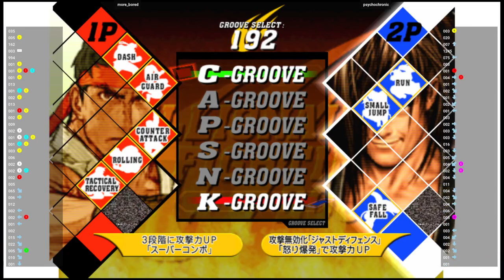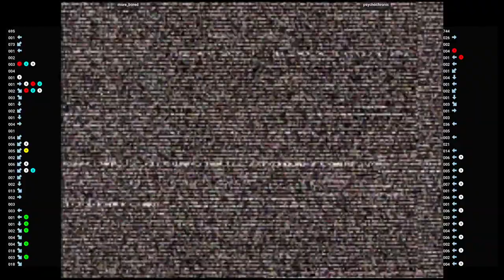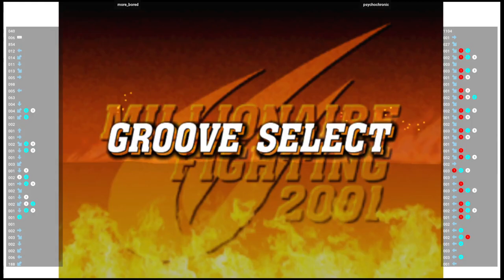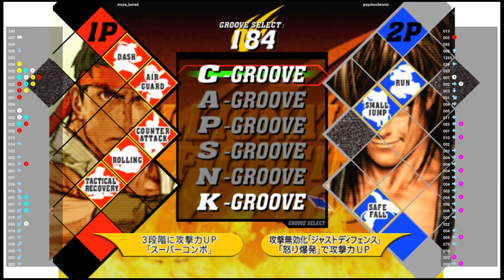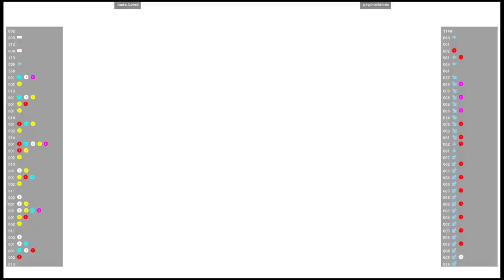CVS2 🕹 more_bored VS psychochronic | Fightcade